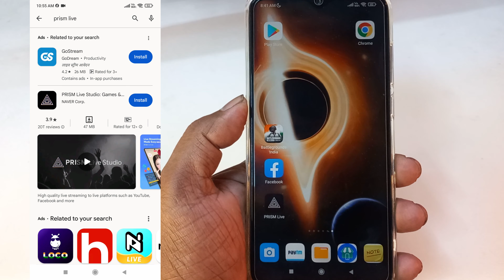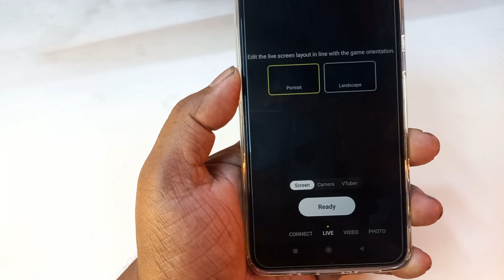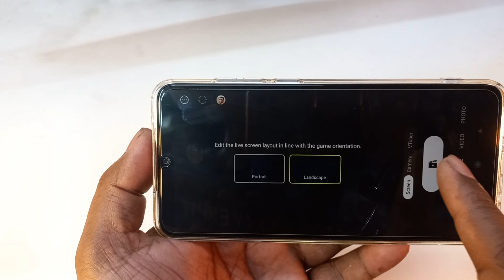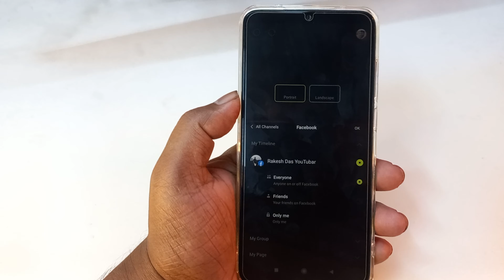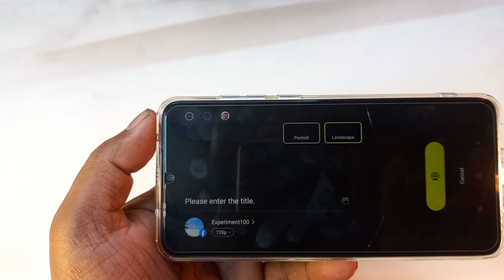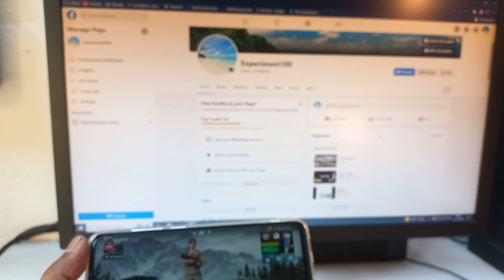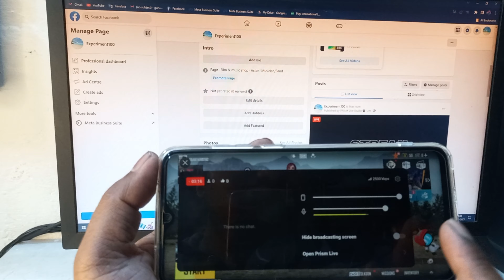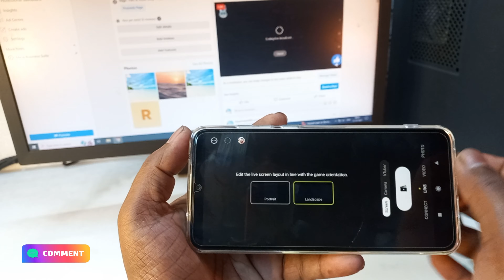How to Live Stream BGMI Game On Facebook Page From Phone | Android Live Stream SetUp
Dosto is video me bataya hu bgmi game Facebook page per live stream kaise kare phone Se is video me step bye step full details bataya hu Taki aap kafi aasani se Facebook page per live stream kar sakte. aur dosto phone se bgmi game Facebook page per live stream karne ke liye live stream setup kaise kiya Jata Hai details dikhaya hu. dosto is video me prism live app Se Kaise live stream karte he Facebook page per dikhaya hu. aur prism live App se Facebook page per live stream karne ke time per Pahle Se Hi live stream up coming Aane Wala Hai yah bhi setup kar sakte ho is video mein dikhaya hu Dosto ummid hai aapko yah video Pasand aaenge thank you so Mach...

MY GEARS--
Ring Light